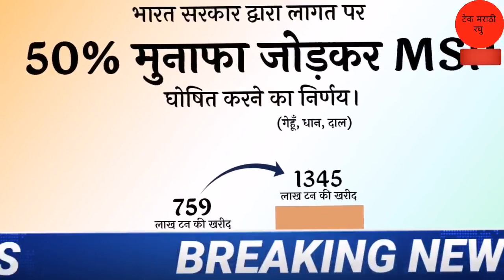आजच्या ताज्या बातम्या | 23 डिसेंबर 2022 | शेतकर्‍यांच्या अपडेट | aajchya marathi batmya | agrowon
Chapter :-
0:00 ऊस
1:00 अब्दूल सत्तार
2:00 पीएम किसान
3:00 धान्य
4:00 अतिवृष्टी
5:00 सबक्राय करा

Top Query :-
1.महाराष्ट्र शेती बातम्या 23 डिसेंबर 2022
2.agrowon batmi marathi
3.शेतकऱ्यांसाठी 23 डिसेंबर 2022
5.kharip pikvima maharashtra 23 december  2022
6.agrowon batmi 23 december 2022 agriculture
7.nuksan bharpayi 23 december 2022 maharashtra
8.agrowon agriculture batmi 23 डिसेंबर 2022
9.शेतकऱ्यांसाठी ठळक बातम्या 23 december 2022
10.कृषीबातम्या 23 डिसेंबर 2022

धन्यवाद.
पुढील video पहा
लिंक :-
2) Gopinath Munde Apghat Vima Yojana 2022 | गोपीनाथ मुंडे शेतकरी अपघात विमा योजना | आताची मोठी बातमी
5) पीक विमा | Pik Vima 2022 | हा पॅटर्न पीक विम्यासाठी वापरण्यात यावा अशी विनंती दादाजी भुसे यांनी तोमर
7) Pm Kisan Yojana 2022 | Pm Kisan Yojana New Update | पीएम किसान योजना | पीएम नरेंद्र मोदी दिले संकेत
13) PM kisan e-kyc new update 2022 | Pm kisan kyc Last Date | पीएम किसान योजना ई-केवायसी तारीख वाढवली